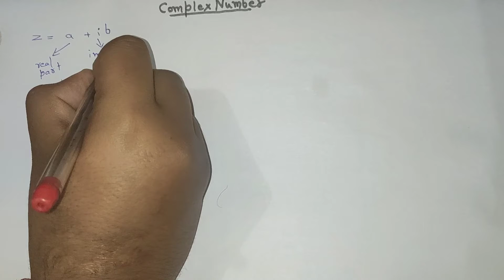Complex Number IIT, JEE Based Lecture- 1 Class 11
Complex number class 11 chapter 5 ncert basic part but in this video I can solved R. D sharma books for IIT, Jee preparation examinations, you can follow me during Corona virus lockdown I can provide lecture with the help of aniketncert
next video give next day

Follow me social media Link here

For Notes IIT, JEE comment me